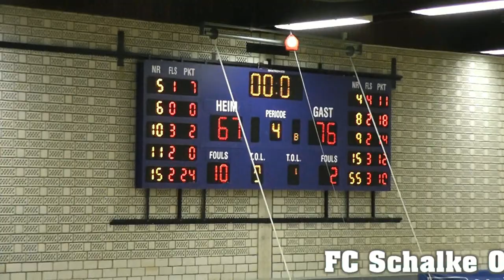FC Schalke 04- NOMA Iserlohn Kangaroos 16.03.2013